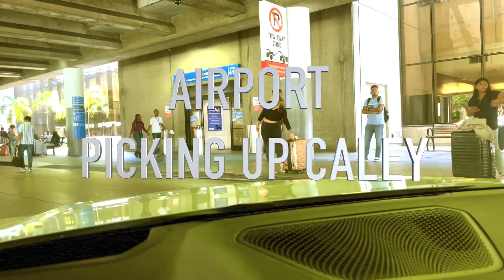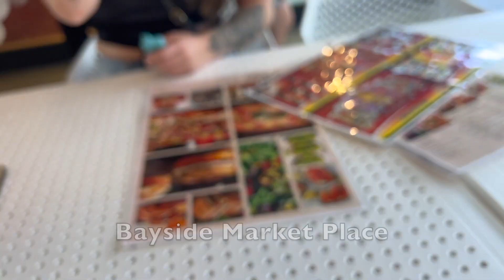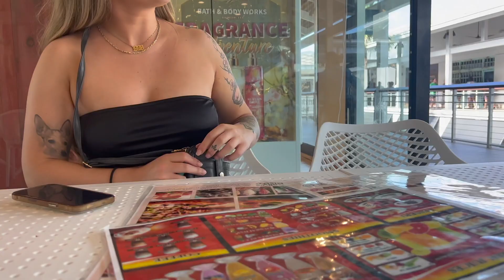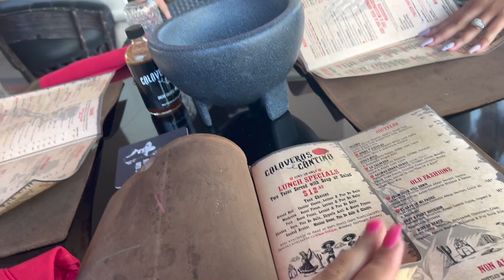SUMMER VLOG MIAMI EDITION FEAT. BESTIE 💋 🌴🥂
My best friend came all the way from Colorado to come visit me!! We had such a fun time! If you ever want a girls trip you DEFINITELY need to check these places out!! ❤️💋

FOLLOW ME    xoxo